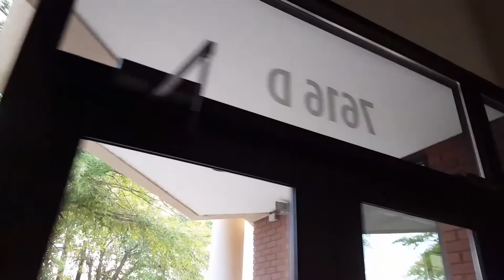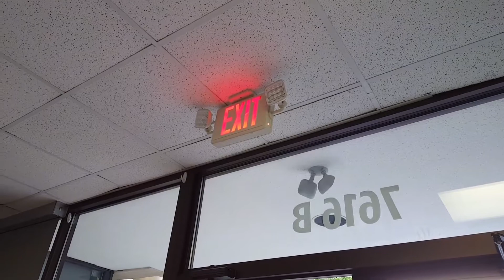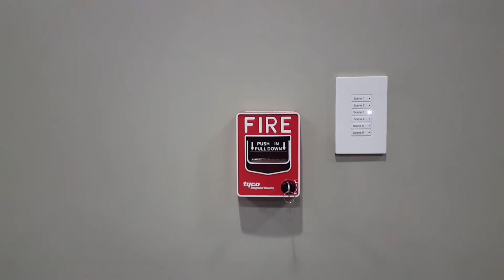Out And About Episode 2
Here is episode 2 of the out and about series. In this building I show the Tyco Integrated Security System. The panel is unknown right now. The Pull Station is a Tyco Integrated Security TIS-BG-12L. The alarms are system sensor spectralert advances (both wall mount and ceiling mount horn/strobes and remote strobes). Some of these alarms are set to 15 Candelia, some are set to 30 Candelia, some are set to 75 Candelia, and some are set to 110 Candelia. I also show the exit signs, emergency lights, door closers, and key switches. There was a hidden smoke detector I didn't show because I didn't know that It was there. Enjoy the video.